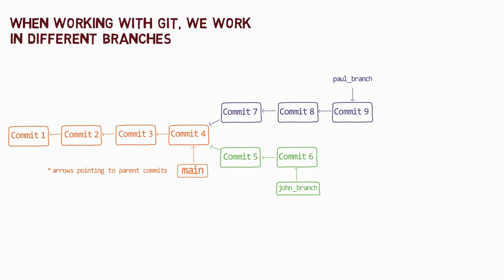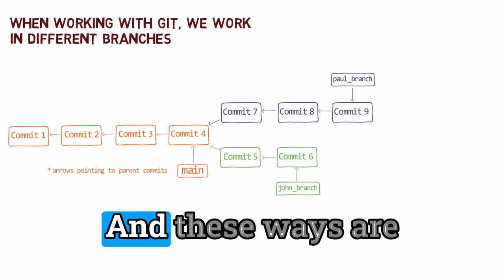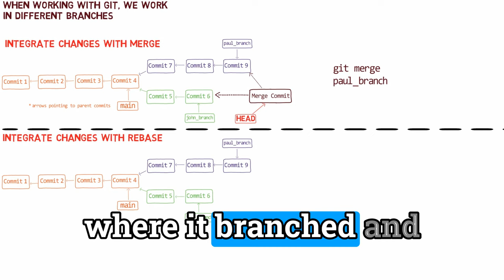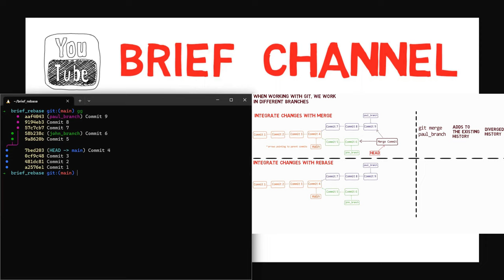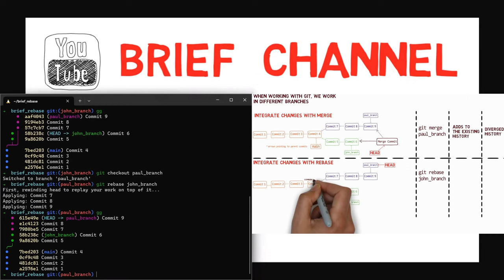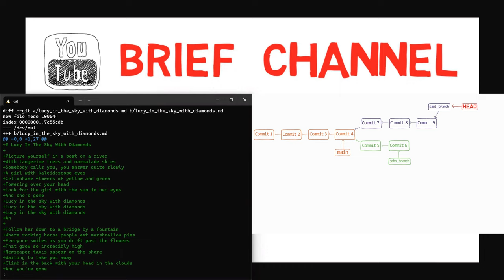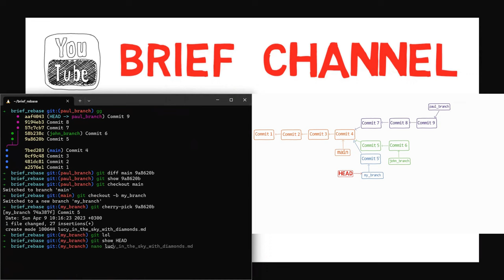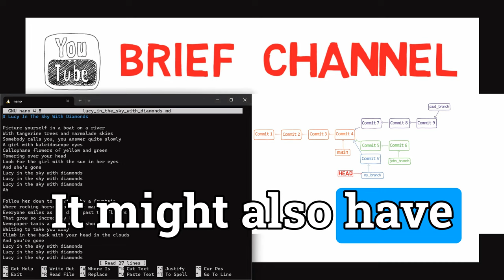Git Internals - Git Rebase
In this video we understand the super powerful tool - git rebase.

This is part 4 of a series about Merge & Rebase. In Part 1 we covered Diffs and Patches. In Part 2 we covered the basics of Merge, and Part 3 elaborated on Advanced Merges. The next part will be a recap of this series.

If you want to play around with the repository I used and try out the commands for yourself - you can get the repo here:

📕 My book "Gitting Things Done" is officially out!

My mission is to create free, accessible, visual and practical tutorials.

I often get questions about the tools I use to create Videos - so here they are :)

Microphone: Yeti Blue
Drawing: Wacom Intuos